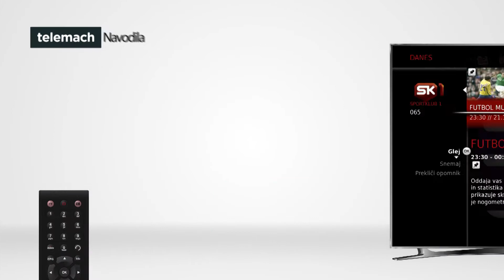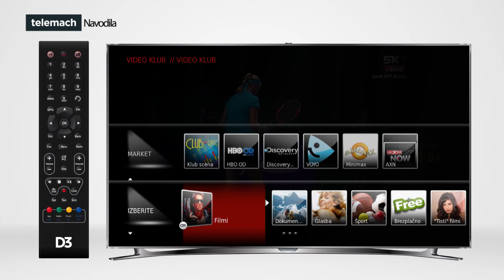Telemach - Digitalna Televizija - Video klub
Video klub je storitev videa na zahtevo s filmskimi uspešnicami, najnovejšimi filmi iz kinematografov, serijami in glasbo.

Nobenega čakanja na pravo uro. Nobene poti v videoteko. Nobenega klica. Telemachova storitev Video klub vam omogoča, da si izberete film ali drugo vsebino iz širokega nabora... kadarkoli in kar prek vaše televizije. Plačate lahko vsak film posebej (Hit scena), ali pa z mesečno naročnino neomejeno dostopate (Klub scena) do filmov, dokumentarcev, risank, koncertov in oddaj ... ko imate čas. Željni filma? Zakaj bi čakali?

Oglejte si predstavitev vmesnika za Video Klub digitalnega sprejemnika Cisco 4682 in Cisco PDS 3121.